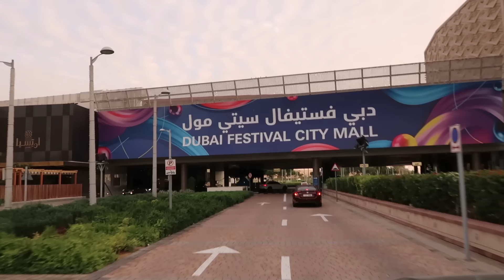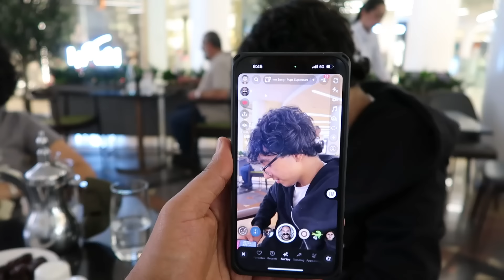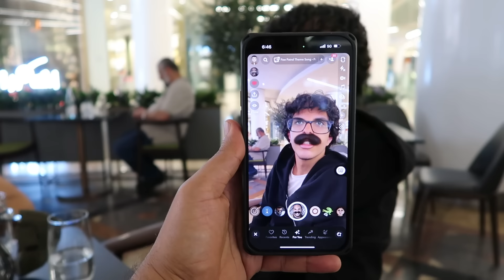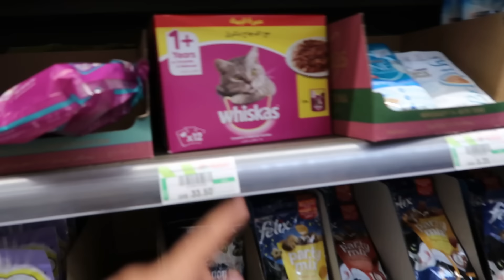جوانا تتحكم بيومنا - تووووبه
الفلوق السابق
حولنا المصاصة الى ايسكريم - عفسنا البيت

معاكم ملك المقالب الفاشلة 😭🤣
انستقرام عصابة بدر

عصابة بدر
عصابه بدر